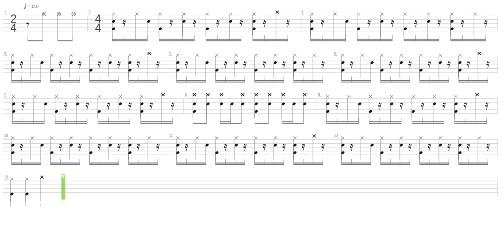Hollyoaks Theme + Misc Television + Drum only + Drum tab